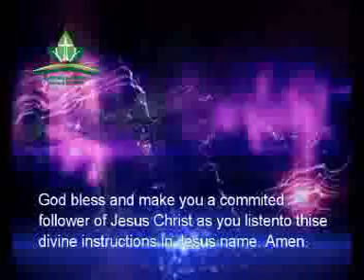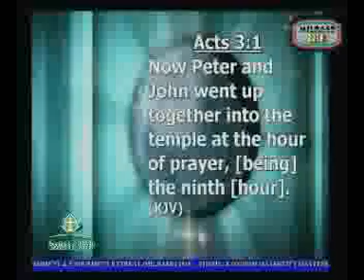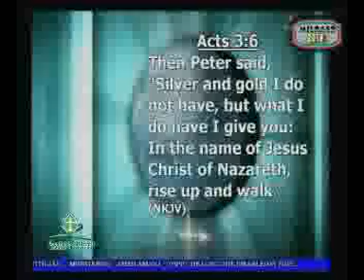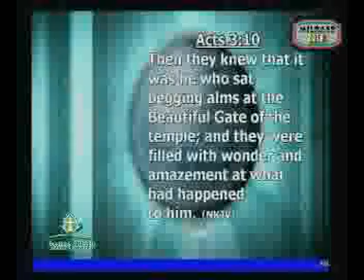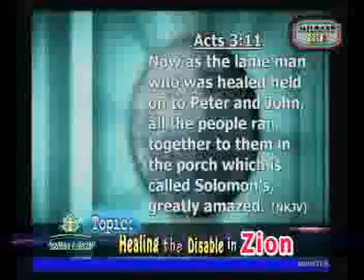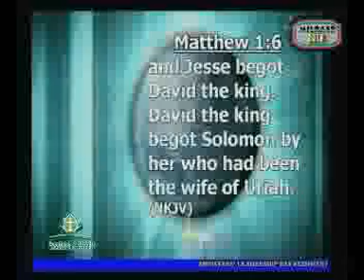MILRAER 2018 HEALING THE DISABLED IN ZION part#A AMEN AMANA 00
This is message by Pastor Ameh on 2018 minister& leaders refreshment enduement retreat at Ogidi Jan 2018
Theme:Kingdom maternity matters.